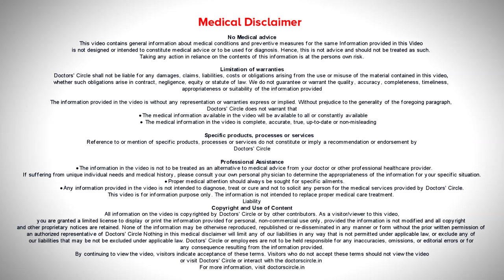Get rid of itchy white flaky scalp which is not dandruff - Dr. Rashmi Ravindra| Doctors' Circle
Dr. Rashmi Ravindra | Appointment booking No. 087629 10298
Consultant Dermatologist & Cosmetologist |Meenakshi Cosmo Derma Care, Bangalore
Itchy white flaky scalp is due to the dryness of the scalp, that is the  dead  cells  seen there. It can be  early seborrheic  dermatitis  or it  can be very early scalp psoriatic  features  also. So  depending n the cause  we  have  to treat,,.  So if it  is a simple  one  to a  very  early  you can starts  with using  an oil before  hair wash. Weekly twice or thrice hair  wash is sufficient. So put  oil before hair wash  followed   by  good  shampoo. So that will take  care of the itchy white flakiness  on the scalp.  Still not  responding, it is  better  to meet a  dermatologist  and get proper  consultation.